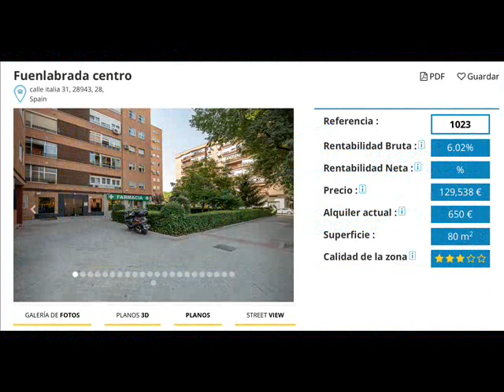1023 video fuenlabrada